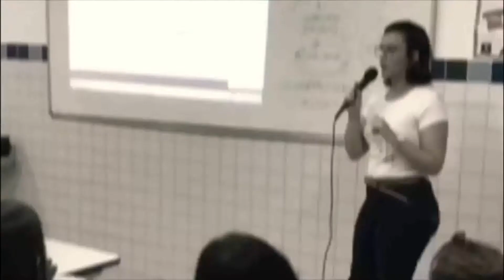FAKE NEWS - Gisele Truzzi no canal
A Dra. Gisele Truzzi apresentou uma palestra sobre "FAKE NEWS" na sede da OAB de Pernambuco, em Recife, no dia 10/05/2019.
Após a palestra conversou com a Dra. Paloma Saldanha, da Placamãe.Org sobre o tema e citou os principais pontos aos quais nos devemos atentar sobre FAKE NEWS:
- Saiba o que são Fake News;
- Quais os principais crimes em que as Fake News podem ser enquadradas;
- O que fazer ao se tornar alvo de uma Fake News;
- O que fazer p/ evitar a disseminação de Fake News e como reconhecê-las.

Configura esse breve vídeo (apenas 4 min) e fique por dentro desse assunto tão importante!